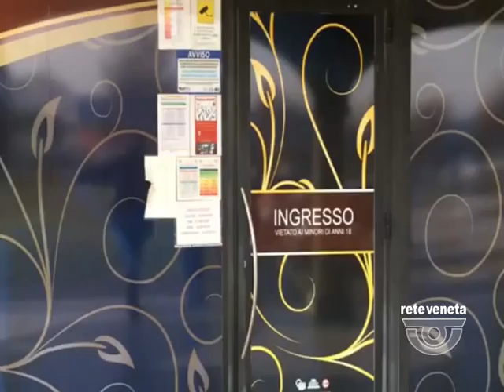TG PADOVA (17/01/2018) - BANDITI ARMATI ASSALTANO LA SALA SLOT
TG PADOVA (mercoledì 17 gennaio 2018) - Paura e incredulità. Da quasi tre anni ha il suo negozio in Via Forno a Selvazzano Dentro questa signora. Mai era accaduta una cosa simile. 19 di un tranquillo martedì di gennaio. E’ sera, ma l’andirivieni c’è quando quattro banditi danno l’assalto a questa sala slot. In tre entrano all’interno, armati di fucili e pistole. Il titolare cinese cerca di reagire. Ne nasce una colluttazione, i banditi sparano alcuni colpi in aria. A quel punto i soldi vengono consegnati e i malviventi, attesi da un complice all’esterno, fuggono. Scatta l’allarme, sul posto arrivano i carabinieri. Nessuna parola oggi dai titolari cinesi della sala slot.I rilievi durano ore. Intanto sulle strade della provincia è caccia a una Ford Focus usata per la fuga. Circa duemila euro il bottino. Sotto choc chi vive e lavora a pochi passi.Non il primo colpo messo a segno, si rincorrono le voci.Una zona tranquilla, raccontano i residenti. Sopra la sala slot alcuni studi medici, sopra gli altri negozi vivono famiglie, bambini e anziani. Tanti potevano essere fuori in quel momento.